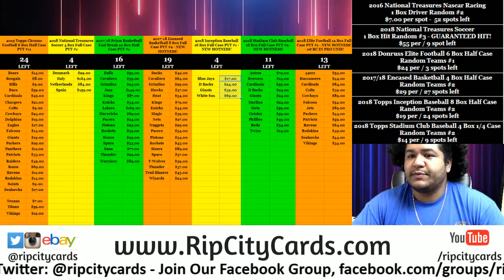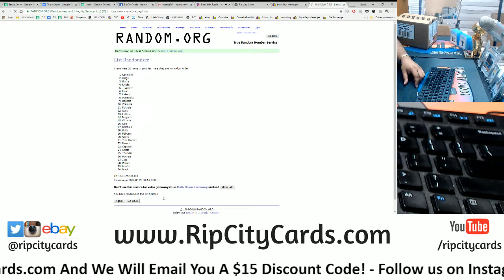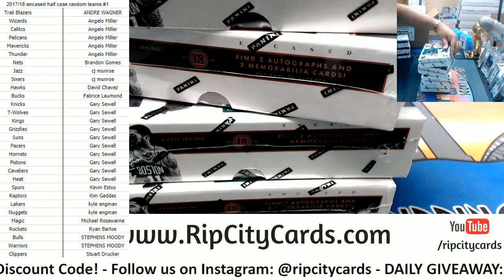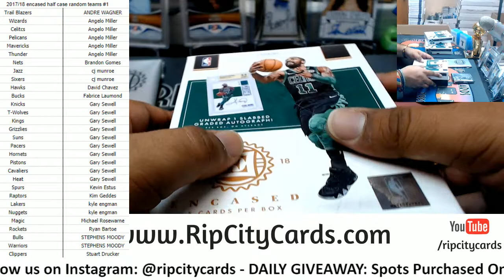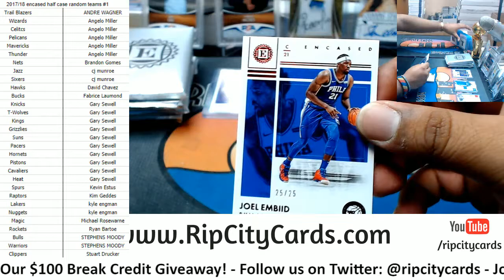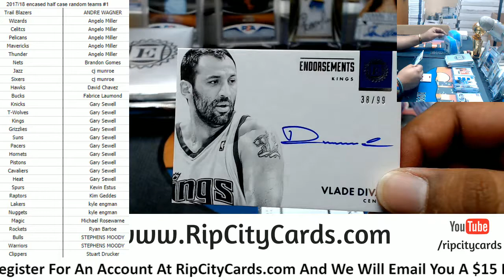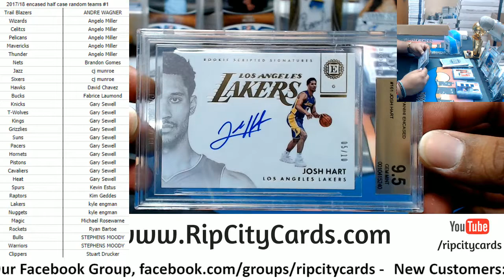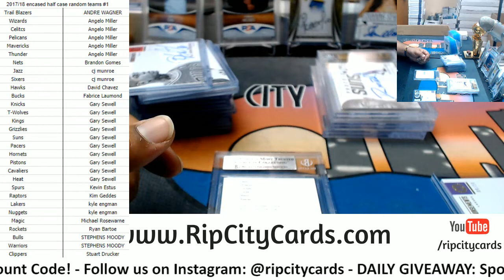2017 18 Encased Basketball Half Case Random Teams #1 RCC